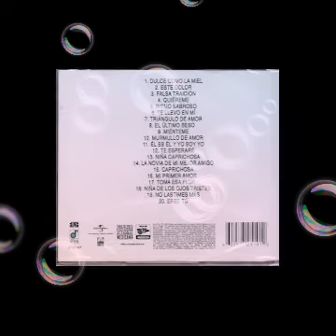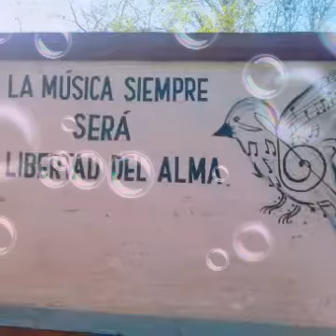SONIDO MAZTER " EL ÚLTIMO BESO !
Portales hacia el pasado !!